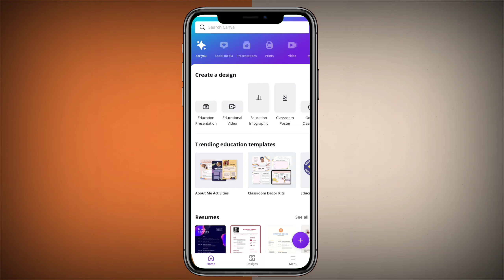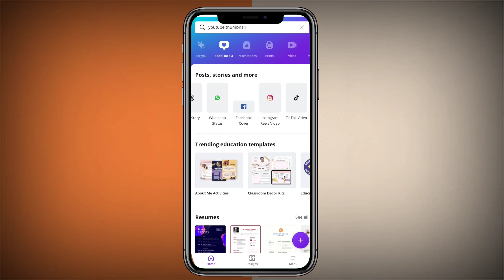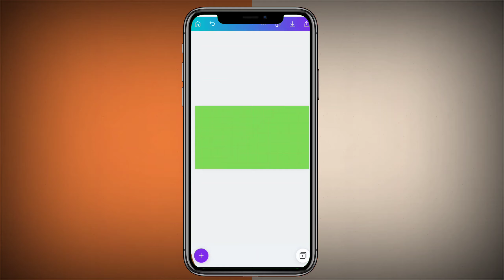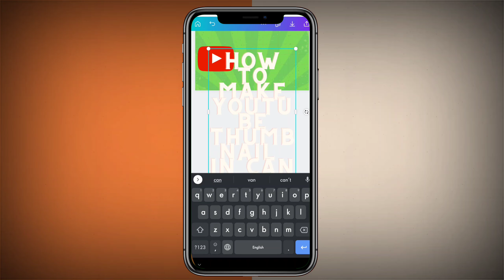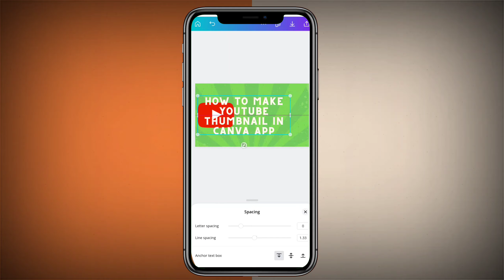How To Create Thumbnail With Canva 2021 | థంబ్నైల్ ఏలా క్రియేట్ చేయాలి | Telugu Pk Creations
≛ Note ≛